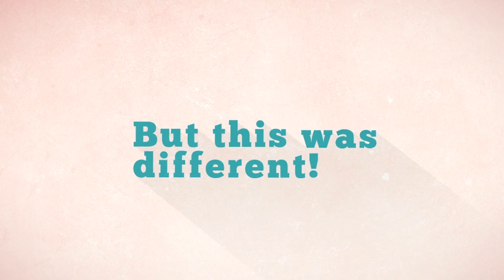Smadar Shilo-Marcus // Motion Design Showreel